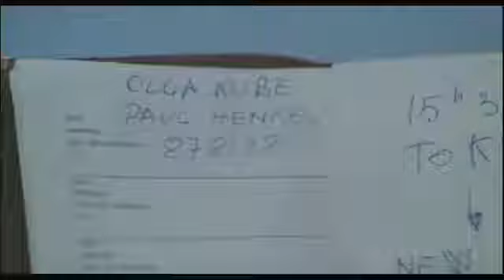FRANCO GASPARRI-Mark Colpisce anCORA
FRANCO  faz o papel de um
comissário de policia em investigação contra o tráfico de drogas, seu personagem
chamavasse MARK TENZI, um policial frio e astuto.